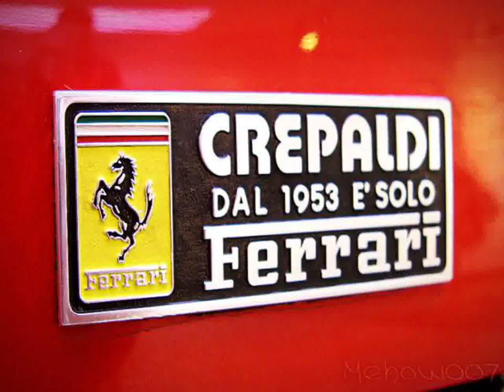Fiat 500 Abarth Cars in Luxembourg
Video material about Fiat 500 Abarth Cars in Luxembourg taken from flickr.